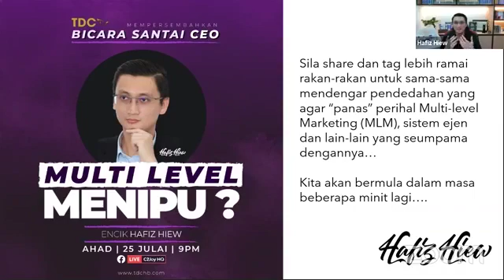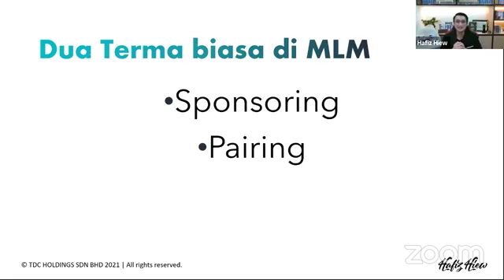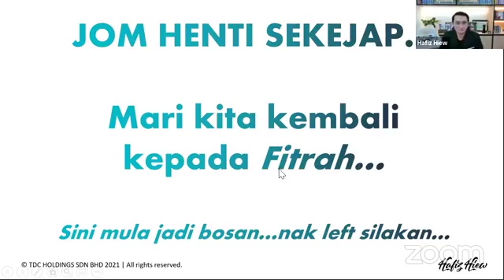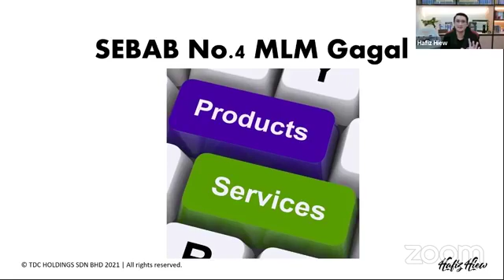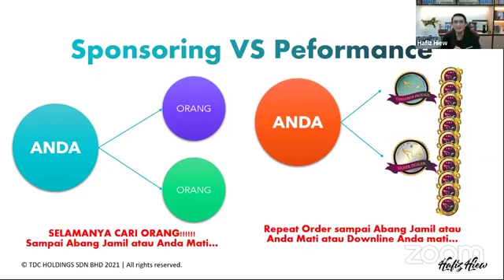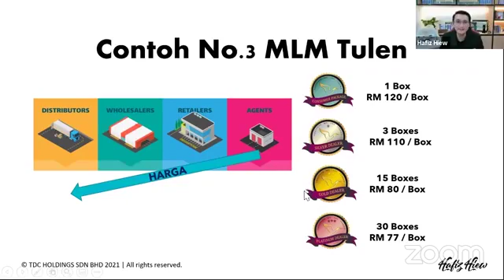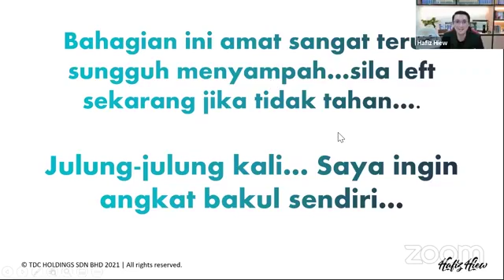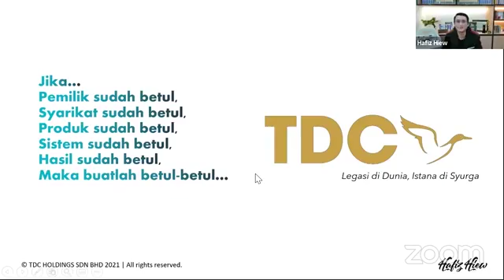Multi Level Menipu (MLM)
Terlalu banyak penipuan yang dilakukan menggunakan nama MLM oleh mereka yang tidak bertanggungjawab untuk meraih keuntungan segera dari sistem pemasaran rangkaian ini.

CEO TDC Holdings Sdn Bhd En. Hafiz Hiew, mengupas isu yang membelenggu masyarakat ini secara terbuka dan tajam.